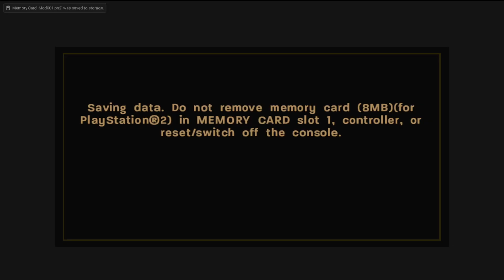Call of Duty 3 - PS2 - GAMEPLAY WALKTHROUGH - LONGPLAY - NO COMMENTARY - PART 7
Full gameplay walkthrough of Call of Duty 3 for the PS2. This longplay has no commentary.